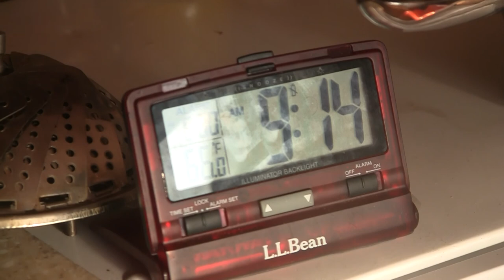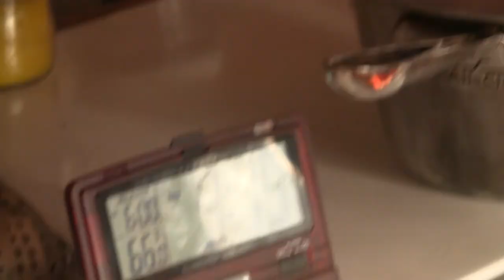eggs on the bus in the morning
Bus life at McCarren Park, Brooklyn NY, end of November.